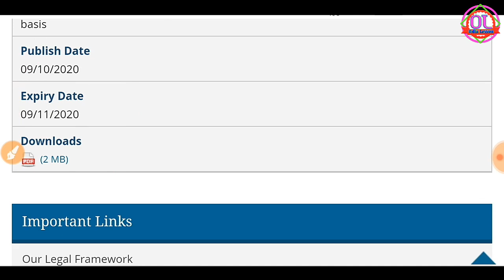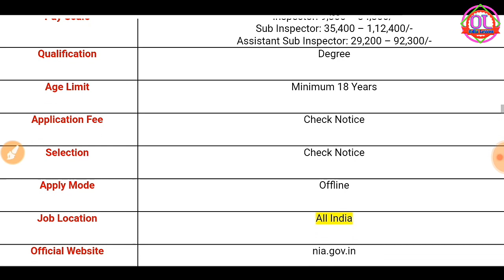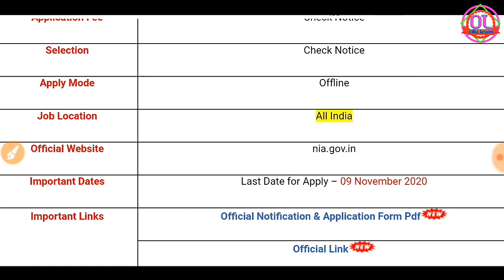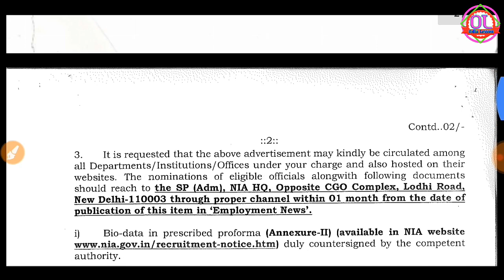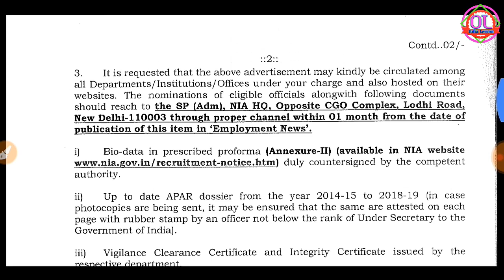National Investigation Agency Requirement - Odisha New Job - Odia Lesson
Government Job - Odia Lesson - ଓଡ଼ିଶାର ସମସ୍ତେ ଆବେଦନ କରିପାରିବେ

Government Job
Government job
GOVERNMENT JOB
Odisha job
Odisha job
ODISHA JOB
Jab Odisha
Job Odisha
Railway requirement
SSC requirement 2020
SSC requirement
Bank job
10th pass job
10TH PASS JOB
10th pass job
10th Pass Job 2020
10th pass bank job
10th pass railway job
10th pass bank job
10th pass private job
10th pass SSC job
Panchayat level
CT Exam
B.ed Exam
Government Job
Job In Odisha
Sarkari Naukri
Sarkari Job News
Latest Government

Odia Lesson
Odialesson
ODIA LESSON
odia lesson
About Social Media Also Following Me:-(aks me):-
3. Facebook Me.